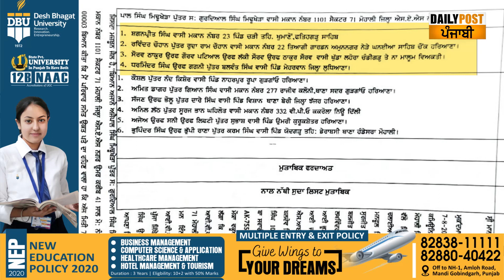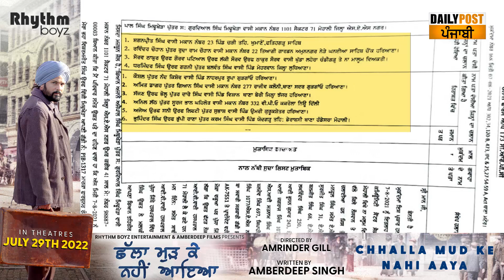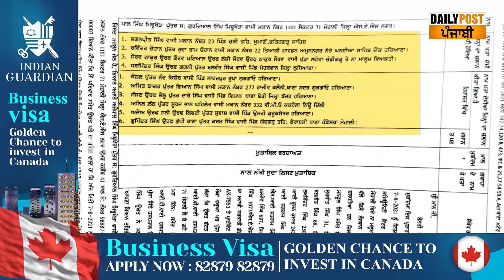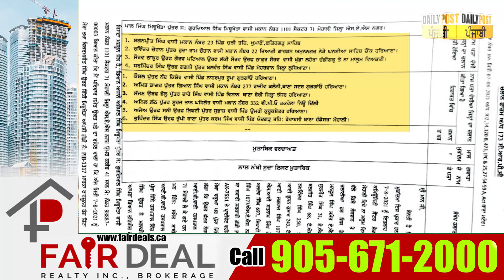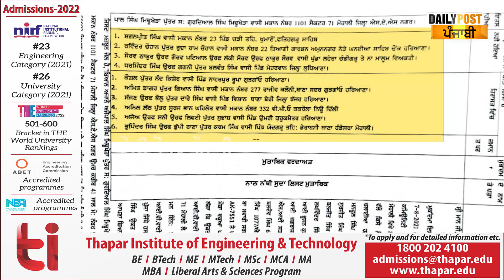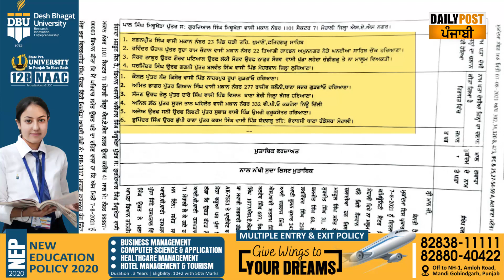ਮੂਸੇਵਾਲਾ ਦੇ ਮੈਨੇਜਰ ਸ਼ਗੁਨਪ੍ਰੀਤ ਦੇ ਰੋਲ ਨੂੰ ਵਿੱਕੀ ਮਿੱਡੂਖੇੜਾ ਕਤਲ 'ਚ ਜ਼ਾਹਿਰ ਕਰਦੀ ਚਾਰਜਸ਼ੀਟ 'ਚ ਹੋਏ ਵੱਡੇ ਖੁਲਾਸੇ